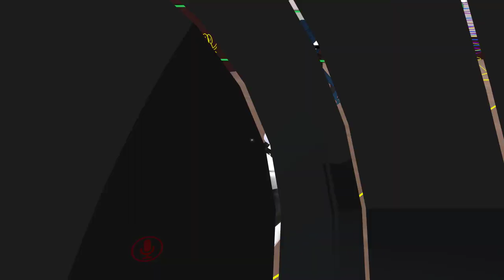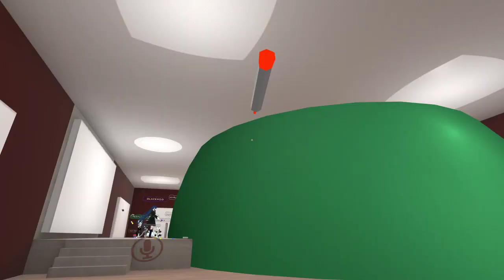imagine trying to speak JAPANESE?!